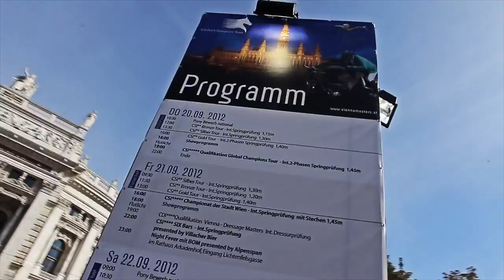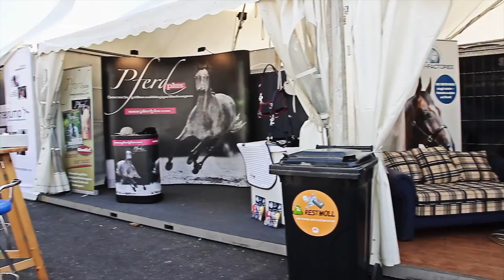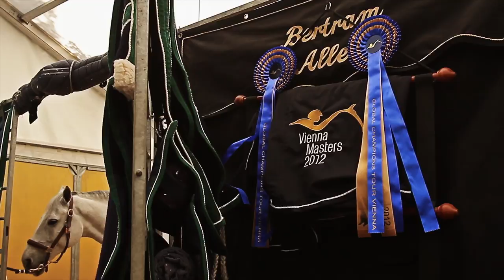Vienna Masters 2012 - Highlights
Tickets sale for the 2013 tournament has already begun. Catch the action live next year at the Rathausplatz on September 19th to the 22nd.